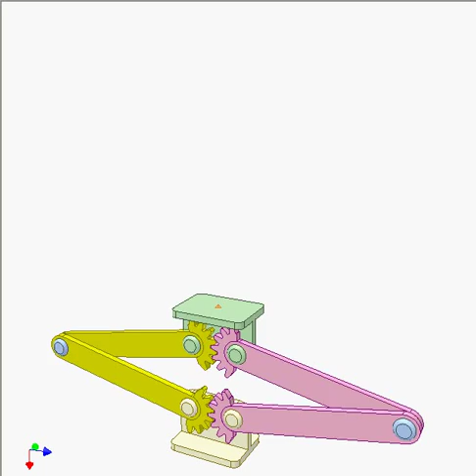Gear and linkage mechanism 3a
Combination of linkage and gear drive. The green part translates along an absolutely straight line.